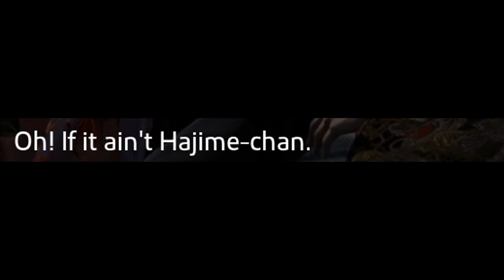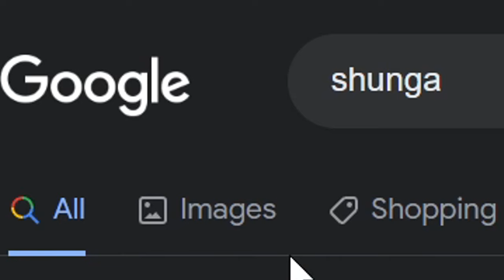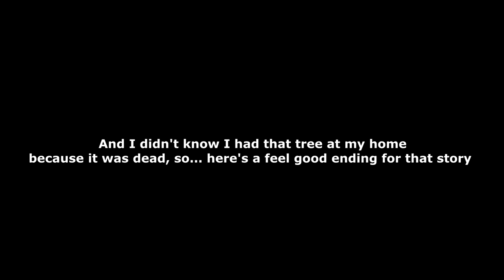Like a Dragon: Ishin! Mostly out of context playthrough - Part 4/6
The History books left out one key detail... Tigers!